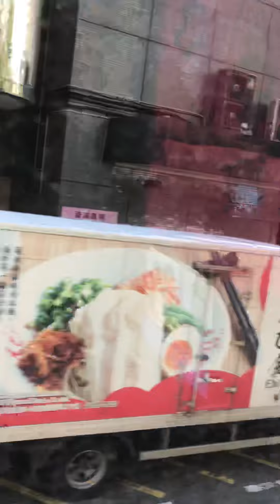葵芳區2021-12-30(九巴38號)